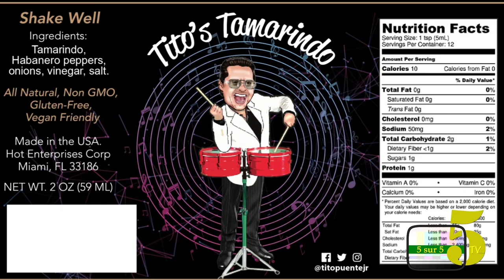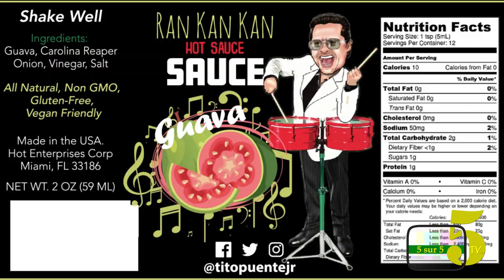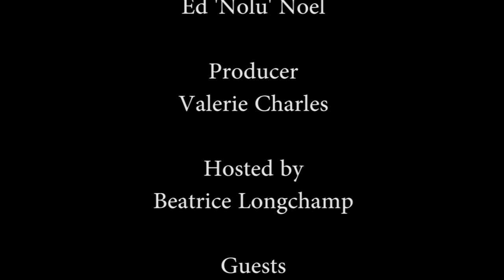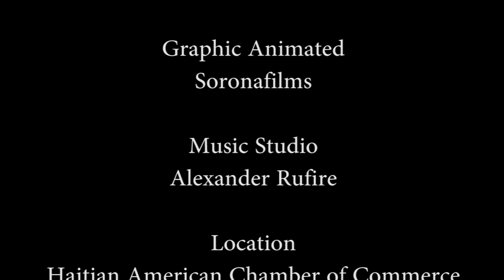SE32 EP4 : TITO PUENTE JR / MELINA ALMODOVAR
HOST: BEATRICE LONGCHAMP ---
GUESTS: TITO PUENTE JR / MELINA ALMODOVAR